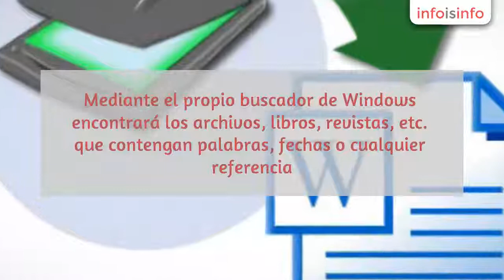Gestión documentación en Sevilla - Andaluza Digital - InfoIsInfo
Andaluza Digital, Gestión documentación en Sevilla. Más Información

Digitalización de documentos con reconocimiento óptico en Sevilla y toda Andalucía.

Gestión de Documentos Andaluza Digital es una empresa joven dedicada a la digitalización de documentos utilizando la última tecnología OCR, que permite el reconocimiento óptico de la práctica totalidad de caracteres de cualquier documento.

No sólo podrá deshacerse –o no- de sus archivos y librerías antiguos, sino que tendrá toda la información a mano, editable y reconocible en su ordenador.

DIGITALIZAR SUS DOCUMENTOS, LIBROS O REVISTAS LE PERMITIRÁ LOCALIZAR CUALQUIER DATO DE SU BIBLIOTECA COMO SI LA CONOCIERA DE MEMORIA

La digitalización con reconocimiento óptico (OCR) permite buscar y encontrar en segundos cualquier referencia que exista en su librería o archivo. Mediante el propio buscador de Windows encontrará los archivos, libros, revistas, etc. que contengan palabras, fechas o cualquier referencia. Los textos pueden ser almacenados en cualquier formato editable (pdf editable, doc, txt, etc.). Las imágenes también son capturadas y digitalizadas.

Andaluza Digital ofrece un servicio integral de gestión documental mediante digitalización (escaneado de documentos).

Recoge la documentación en su oficina o domicilio, la digitaliza y se la devuelve una vez terminado el trabajo, o bien la destruye con su correspondiente certificado.

Nos adaptamos a sus necesidades de digitalización, ofreciéndole distintas soluciones a su medida:

- Recogida de documentos en su oficina o domicilio.

- Elaboración de criterios de clasificación para facilitar la búsqueda (opcional).

- Generación de un inventario fotográfico de sus documentos (opcional).

- Manipulado de encuadernaciones, grapas, etc (opcional), con o sin reposición.

- Digitalización con reconocimiento de caracteres OCR / ICR. ¡Sus documentos, ficheros, facturas, revistas, libros, etc estarán localizados y disponibles en su ordenador haciendo una simple búsqueda y con

Digitalización de Documentos

Gestión de Documentos Andaluza Digital es una empresa joven dedicada a la digitalización de documentos utilizando la última tecnología OCR, que permite el reconocimiento óptico de la práctica totalidad de caracteres